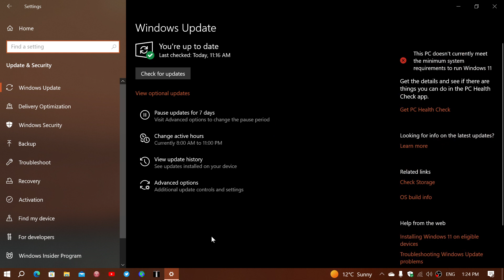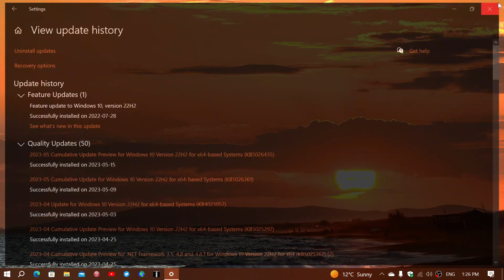Windows 10 Blue Screen of Death reported Process1 Initialization failed error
Some are reporting that this error message is happening since last Patch Tuesday on Windows 10